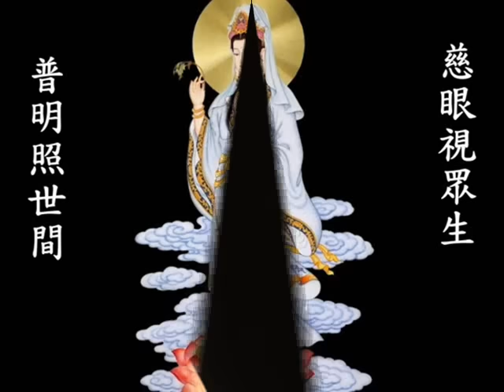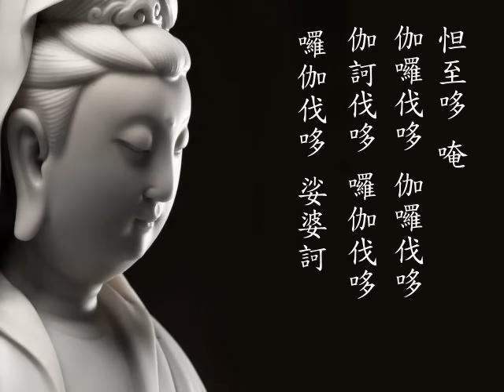白衣觀音大士靈感神咒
「家家彌陀佛．戶戶觀世音」

祝福大家～平安吉祥！身心自在！

南無大慈大悲救苦救難廣大靈感觀世音菩薩  摩訶薩
南無佛  南無法  南無僧
南無救苦救難觀世音菩薩
怛至哆  唵  伽囉伐哆  伽囉伐哆
伽訶伐哆  囉伽伐哆  囉伽伐哆  娑婆訶
天羅神  地羅神  人離難  難離身
一切災殃化為塵
南無摩訶般若波羅蜜